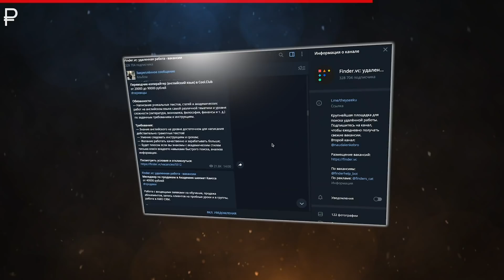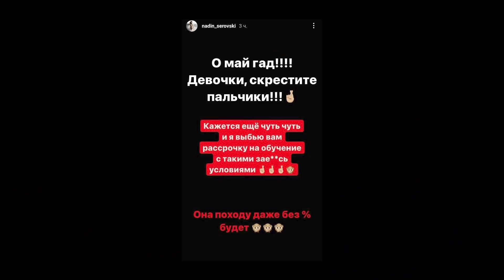ЗА ГРАНЬЮ ДНА | ИСПАНСКИЙ СТЫД | НАДИН СЕРОВСКИ / ДЭНС МАЛЫШКА / ЧЕКАЛИНА / ЕВДКЛАР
Инстаграм блогеры не перестают поражать способностями своей фантазии «работать на износ», особенно, если нужно придумать прогрев к своему курсу. Но зачастую, как итог этого - мы наблюдаем наивысшую степень кринжа и испанского стыда.
Надин Серовски перепробовала все способы вызвать facepalm у зрителей, пока привлекала покупателей на свой курс по броумейкингу. И постановочные видео снимала, и социальный ролик сварганила, даже рассрочку придумала, чтобы те, у кого нет возможности купить ее курс, все равно смогли пополнить карман Надин деньгами, а свой багаж - обязательствами перед банком. Стыд за действия Нади вызывается не только ее нелепым подходом к пиару своего продукта, но и плохой актерской игрой.
Вспомним также и Евдклар, которая тоже заманивала своих подписчиц на курс с помощью рассрочки и рассказами, что, не купив у неё курс прямо сейчас, вы навсегда потеряете возможность изменить свою жизнь.
Кстати, подобными уловками пользуется и Анна Чекалина, выдавая не распроданные места на свой курс за дополнительно выделенные, чтобы якобы всем желающим предоставить шанс принять участие в ее марафоне, круто меняющем жизнь людей.
Дэнс малышка тоже не отстаёт от поезда кринжа и запрыгивает в последний его вагон с очередным нелепым прогревом. Она встречается с якобы участниками ее прошлого курса, чтобы узнать, каких успехов они добились. Естественно, показывая это все зрителям, и, естественно, курс помог им стать крутыми бизнесменами, зарабатывающими большие деньги, вообще не напрягаясь.
Смотреть на все это и смешно, и одновременно грустно, осознавая, что такое происходит с нами в 2021 году.

Также рекомендую к просмотру: ОСТОРОЖНО, ОНИ РЯДОМ | Боня снова в метро / Блогеров накажут плетью / Экзотические леденцы